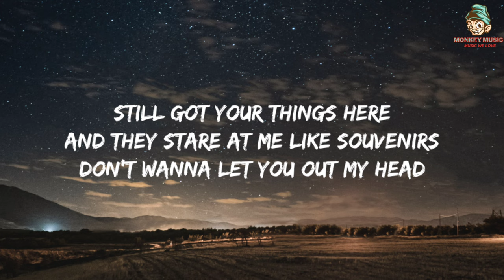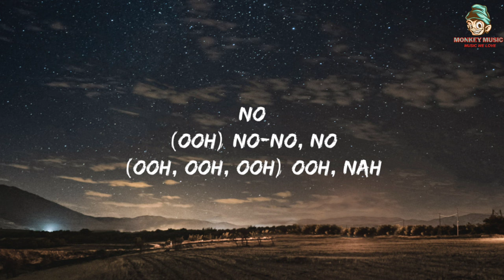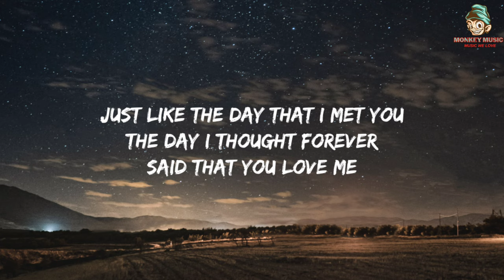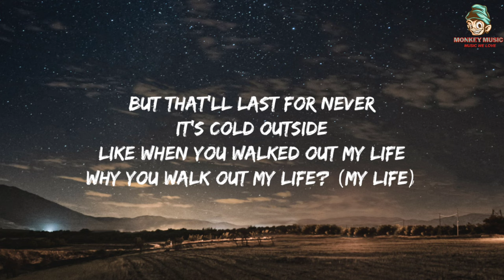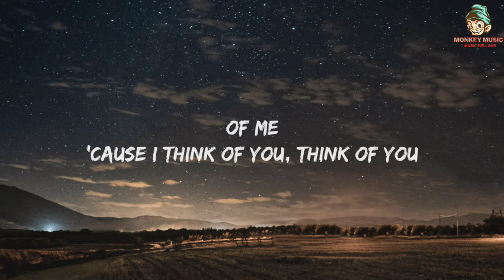Heartbreak Anniversary - Giveon [Lyrics]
🎧🎧 Use Headphones For Better Quality Of Sound 🎧🎧

Heartbreak Anniversary - Giveon

Ooh

⚠️ We do not sign any contract with artist or labels. The goal is simply to share this song and put it forward. If we made a mistake or you do not agree for the upload of this video.

Keep Loving 🥺
Keep Sharing 🔥
Keep Supporting ❤️

Peace Out 🕊️

Tag's